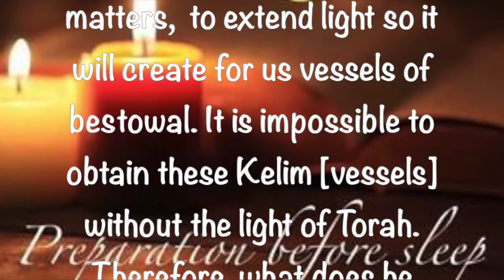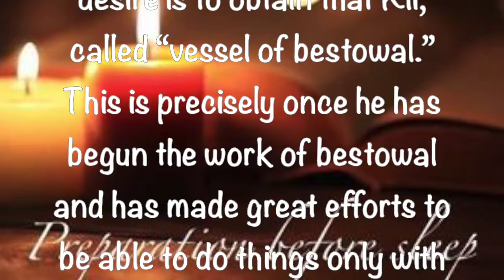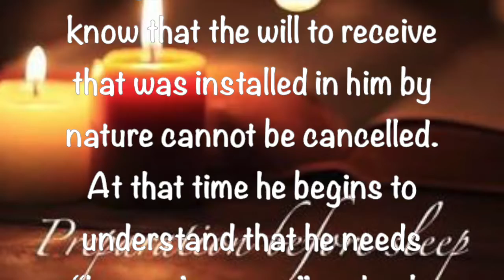Preparation Before Sleep ~ May 18 2021